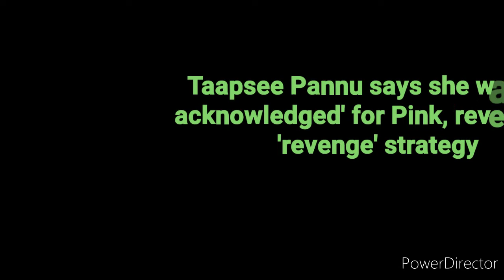Daily Current News of 26 & 27 Oct 2021.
In this video you can see all about weekly current news like corona virus Employment news Spot Oil and gold railway news, Exam, Bank, important, Spot and other related.

To get your feedback.